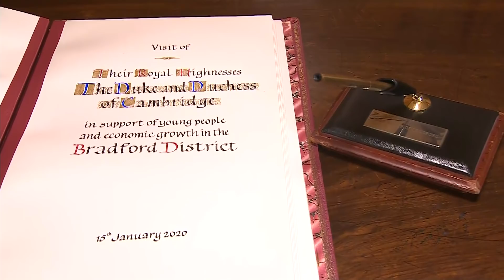Duke and Duchess of Cambridge Greeted by Crowds Outside Bradford City Hall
Prince William and Kate have arrived in Bradford to cheers from several hundred well-wishers on Centenary Square.

The Cambridges visit to Bradford City Hall marks their first public appearance since Monday’s crunch meeting at Sandringham over the future "progressive role" of Harry and Meghan.

Report by Victoria Conner.